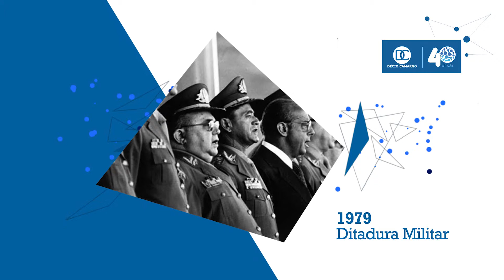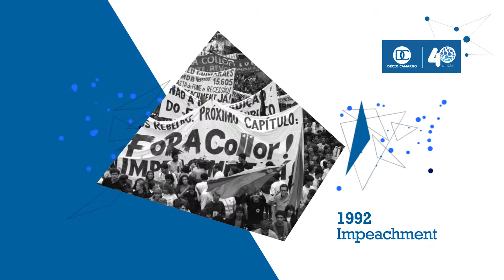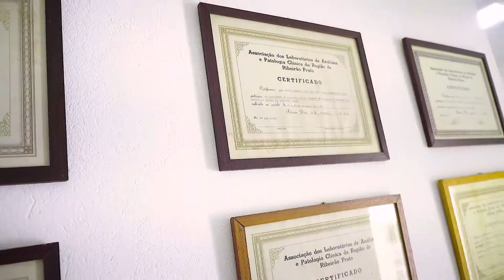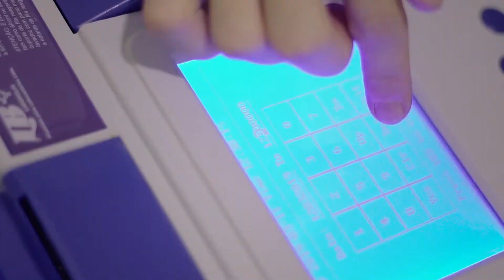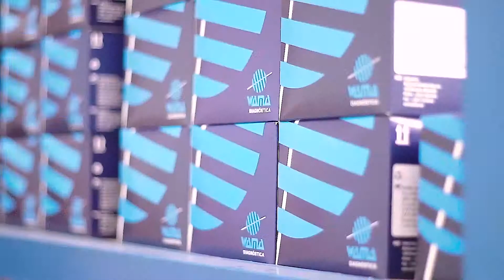DÉCIO CAMARGO 40 ANOS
Vídeo Institucional em Comemoração Aos 40 da Empresa Décio Camargo | Conquistamos muita coisa até hoje. Mas o futuro nos reserva objetivos ainda maiores. Vocês fazem parte da nossa história de sucesso! Que venham mais 40 anos de parceria.